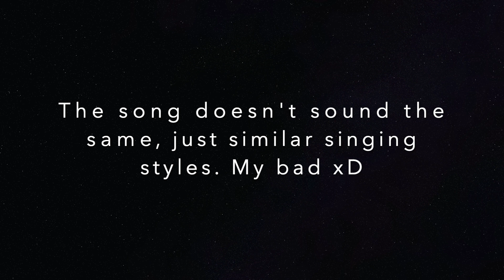Elina Nechayeva - La Forza (Estonia) Eurovision 2018 Grand Final (REACTION!!)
So many insane performances! So much talent, such beauty, wow!